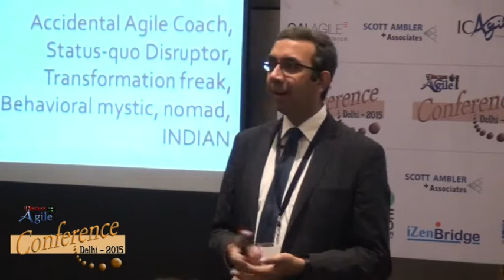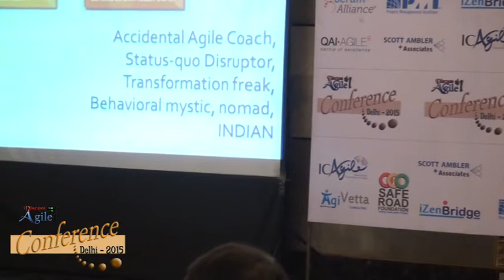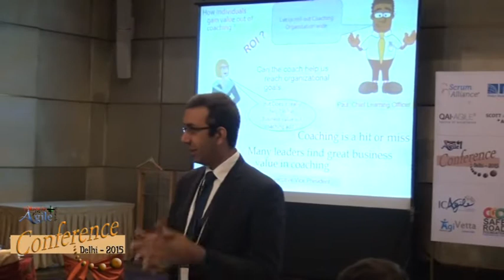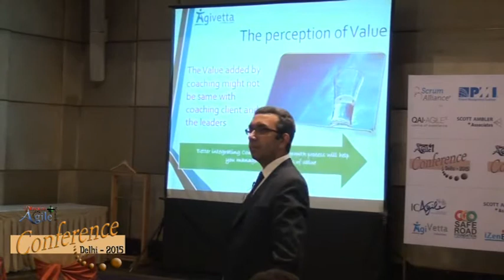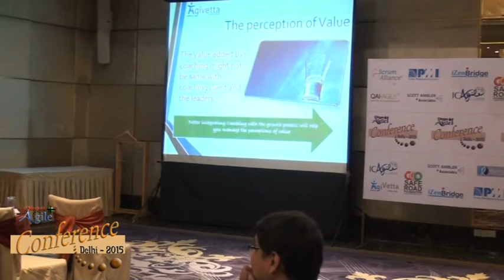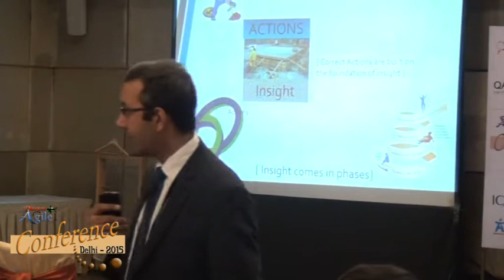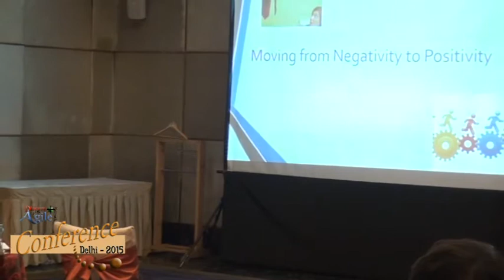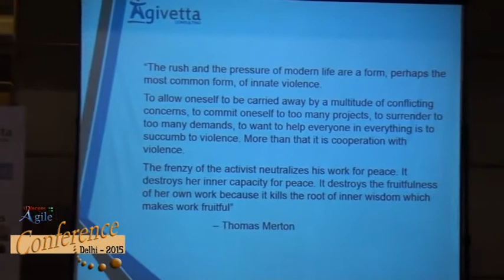"Effective Coaching" by Madhur Kathuria, Agivetta Consulting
Madhur Kathuria, an Agile coach by profession, a nomad by choice, and a networker through passion, he looks forward to life as a vault full of opportunities and strongly believes every person has the right key to unlock this potential.  Madhur is a business unit head for Agile Consulting.

In this video, Madhur talks about “Effective Coaching”.

- Who is a coach?
- Perception of Value.
- Defining space for coaching.
- The three anchors of coaching:
• We – are we connected?
• Them – team
- Surface Coaching vs. Behavioural changes
- Transactional Coaching vs. Transformational Coaching
• Transactional coaching focuses on surface issues
• Transformational coaching focuses on learning from insight and experiences
- Moving from Negativity to Positivity